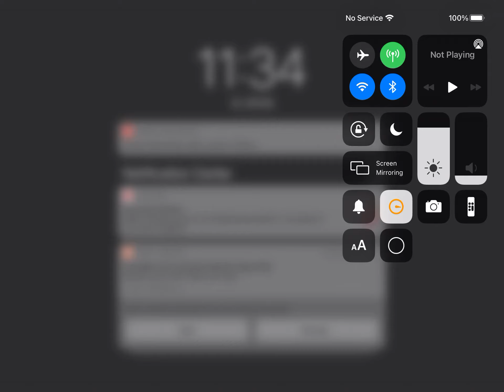Playing with Ayron ft the best controller player (Roblox Arsenal)